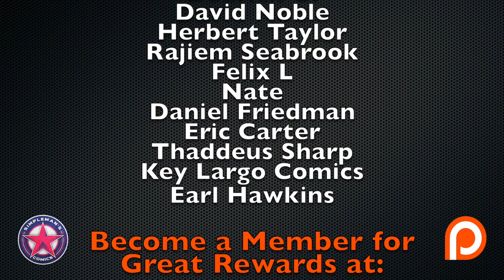Jay Sandlin "Over the Ropes" Comic Book Author Interview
We sit down with Jay Sandlin, the author of the hit Mad Cave Studios comic book, "Over the Ropes" and future Mad Cave Studios comic "Hellfighter Quinn". We also talk WWE and AEW wrestling.